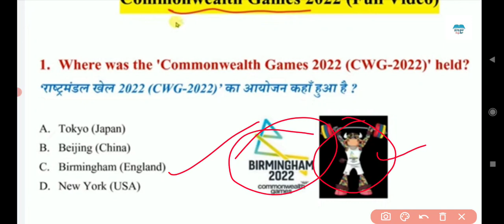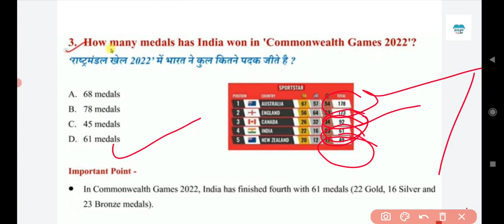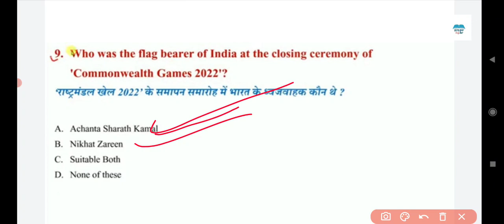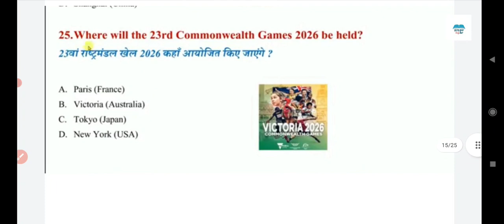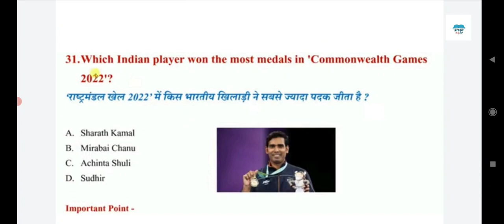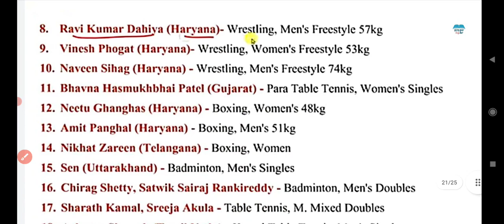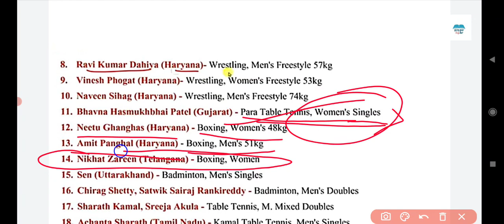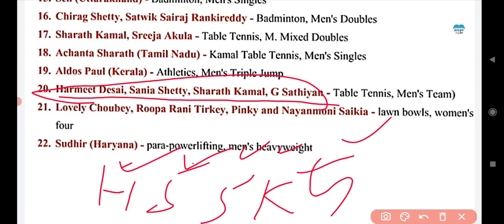ASO GK COMMONWEALTH GAME 2022